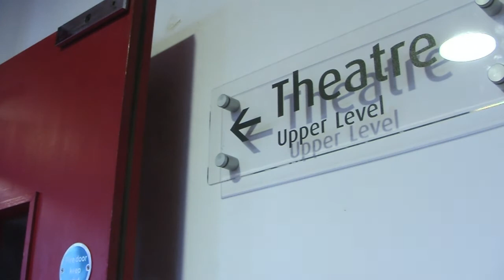HMS Ursula - Derry Playhouse Promo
A Pioneer Factory Production presents A LYLO Production of HMS Ursula